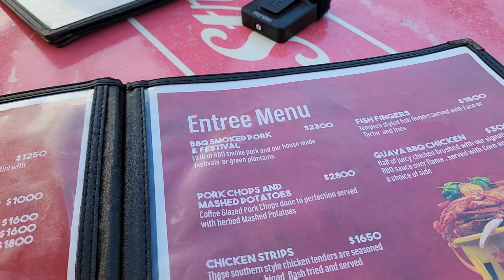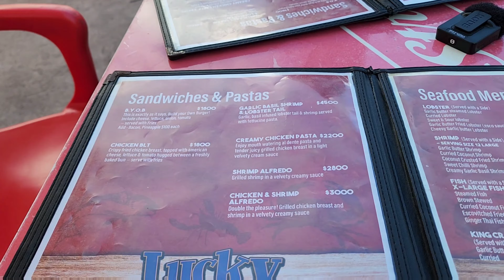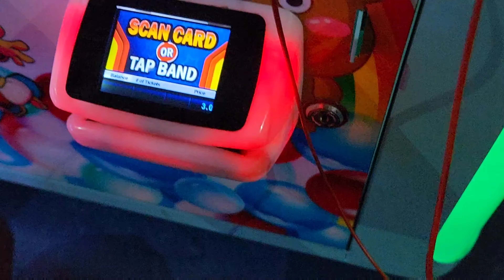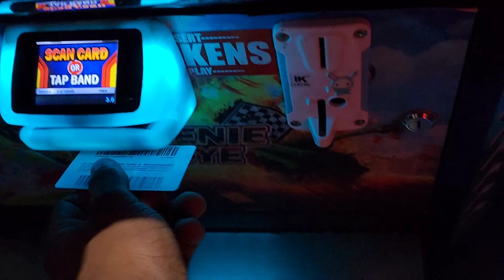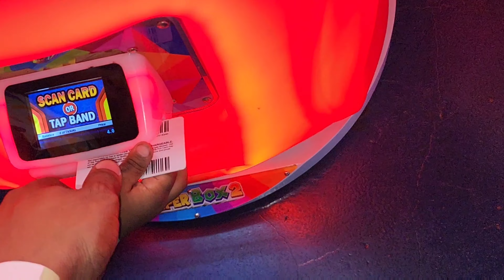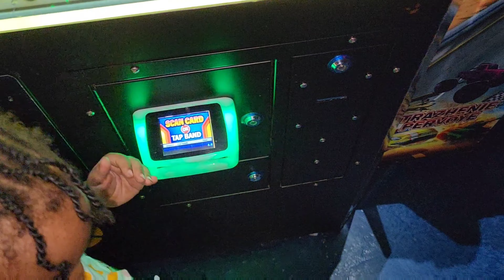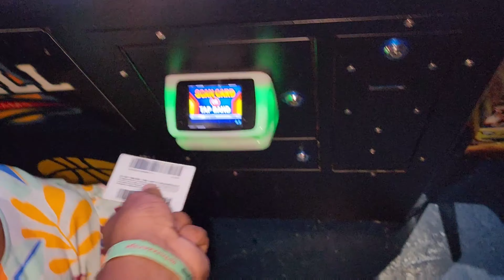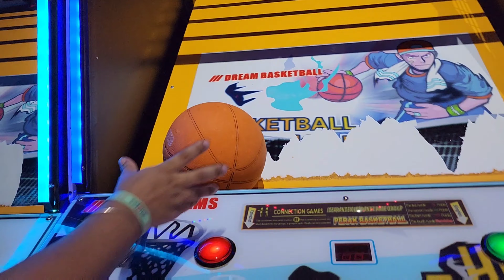My birthday was fun - Buzzers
it's jj